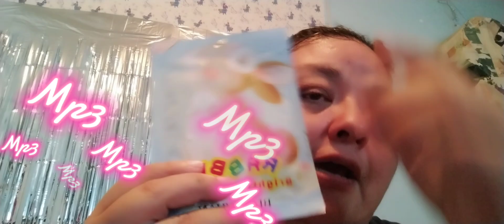MASCARILLA 😁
mascarilla hidratante 🧴